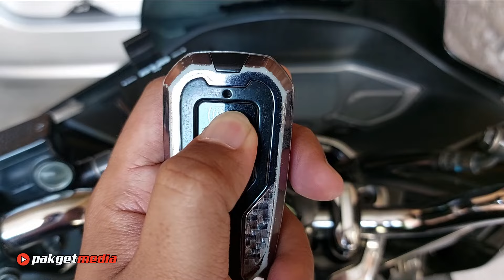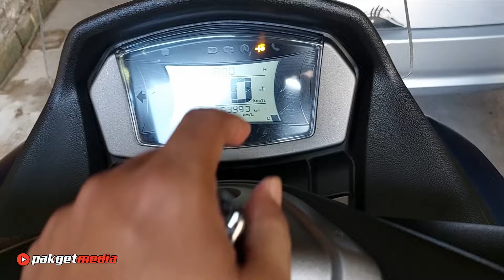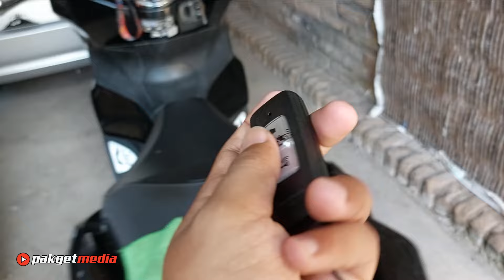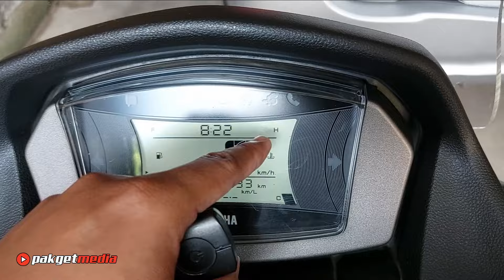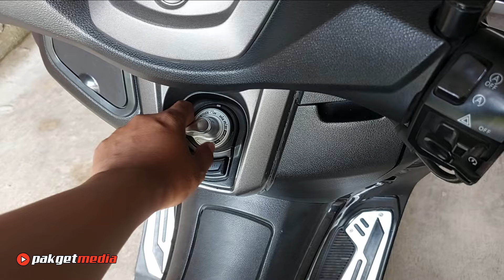CARA GANTI BATRAI KEYLLES HONDA VS YAMAHA DAN PERBANDINGAN FITURNYA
Hallo teman2 bagaimana kabar kalian hari ini?
Semoga kita semua selalu dalam kondisi sehat dan selalu dapat bersyukur.
Video kali ini kita akan membahas tentang cara mengganti bantrai dari keyless yamaha dan honda kemudian seperti apa perbandingan fiturnya. Nah seperti apa videonya? Monggo disimak sampai selesai ya.

REKOMENDASI PRODUK YG KITA REVIEW & BARANG2 YG ADA DI VIDEO BISA DIBELI DENGAN CARA KLIK LINK DI BAWAH INI

PART MODIFIKASI PCX 160 (GOCI)

PART MODIFIKASI NMAX 155 (CIPLUK)

REKOMENDASI MODIFIKASI MOTOR

REKOMENDASI PRODUK PERAWATAN KENDARAAN

Terima Kasih